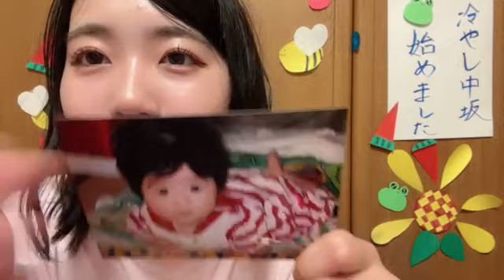2024年06月10日23時42分35秒 中坂 美祐（SKE48 チームS） MIYU NAKASAKA 誕生日 Happy Birthday